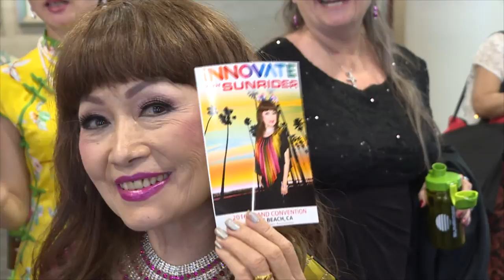Torrance Video Production for Business - Sunrider International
Superb video highlight of Sunrider International's annual convention recorded by South Bay corporate videographer, Marc Gold, of 24KT Sound & Video. Sunrider IBO's from around the globe came together to be wined and dined, trained, exercised, danced and entertained in spectacular Sunrider style.